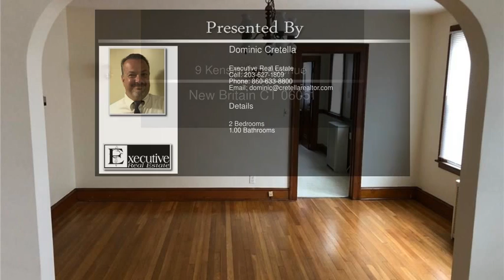9 Kensington Avenue New Britain CT 06051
Beautiful and Clean first floor apartment with gleaming hardwood floors, freshly painted walls, and large rooms awaiting new tenants. This apartment has a large full kitchen, dining room, living room, lots of closet space, two large bedrooms, and one full bath. The home is conveniently located near shopping, restaurants, bus line, and highways. The property has updated mechanicals and new windows for energy savings. One year lease, Security Deposit, and Credit Check Required.